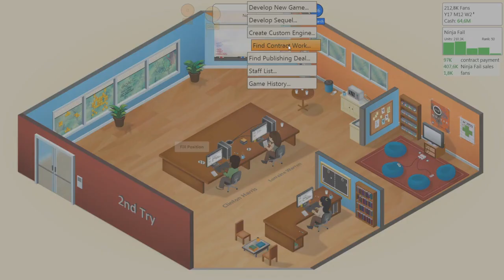Game Dev Tycoon - Let's Play - Part 19: schlechte Wertung, positive Verkaufszahlen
(Simulation von Greenheart Games 2013).